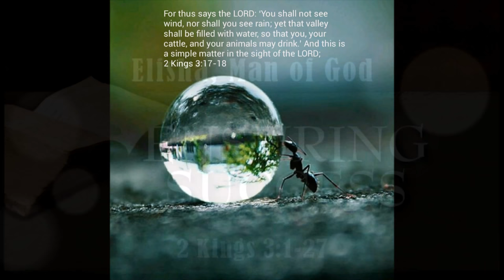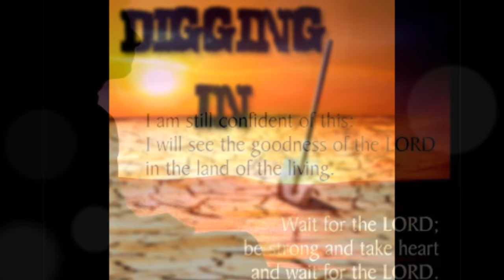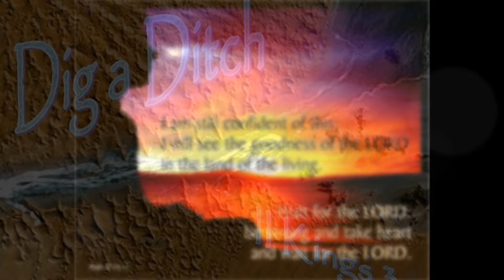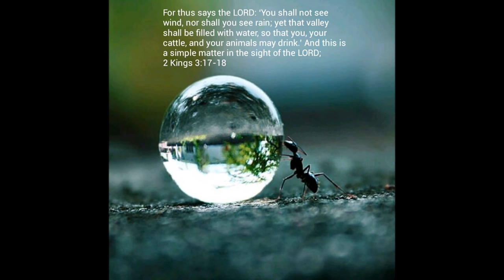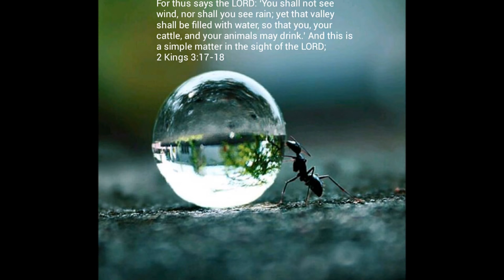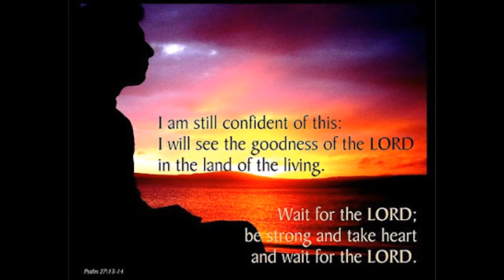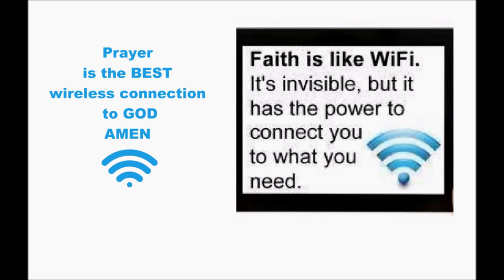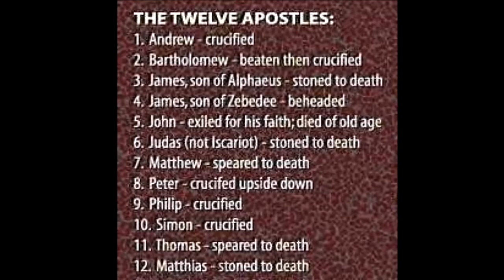நீங்கள் காற்றையும் மழையையும் பார்ப்பதில்லை - You Will See Neither Wind Nor Rain - Dr. R. Jayakumar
Part I of II - You Will See Neither Wind Nor Rain - நீங்கள் காற்றையும் மழையையும் பார்ப்பதில்லை - Dr. R. Jayakumar's Bible Study - II Kings 3
17 நீங்கள் காற்றையும் மழையையும் பார்ப்பதில்லை. ஆனால் பள்ளத்தாக்கு தண்ணீரால் நிறையும். பின் நீங்களும் உங்கள் பசுக்களும் மற்ற மிருகங்களும் குடிக்க தண்ணீர் கிடைக்கும். 18 இதனை கர்த்தர் எளிதாகச் செய்வார். மோவாப் ஜனங்களை நீங்கள் வெல்லும்படியாகவும் செய்வார்!

17 For this is what the LORDsays: You will see neither wind nor rain, yet this valley will be filled with water, and you, your cattle and your other animals will drink. 18 This is an easy thing in the eyes of the LORD; he will also deliver Moab into your hands.

Jehoshaphat’s request for a “prophet of the LORD” shows how true worship and religious experience in both Israel and Judah had declined. In David’s day, both the high preist and the prophets gave the king advice. But most of the priests had left Israel (I Kings 17: 1) and God’s prophets were seen as messengers of doom (I Kings 22: 18). This miracle predicted by Elisha affirmed God’s power and authority and validated Elisha’s ministry. In II Chronicles 18, King Jehoshaphat of Judah and King Ahab of Israel gave the prophet Micaiah a similar request. But they ignored God’s advice – with disastrous results.
Playlists of Dr. R. Jayakumar: Whole Bible Series